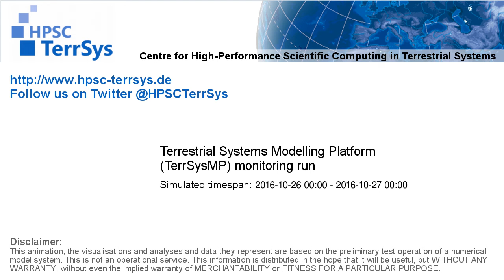TerrSysMP monitoring run 2016-10-26 - runoff - NRW (24h)